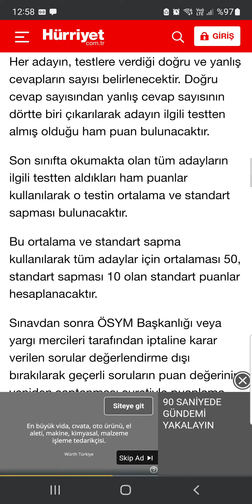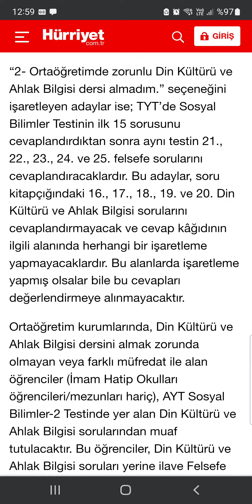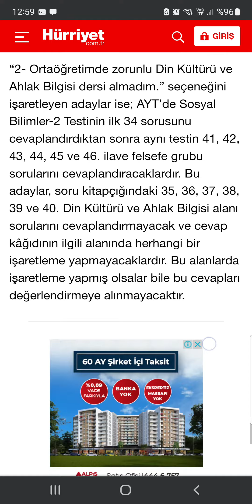YKS PUANI NASIL HESAPLANIR? YKS (TYT, AYT, YDT) puanı hesaplama ve sıralaması!